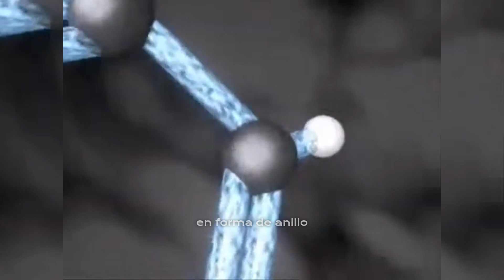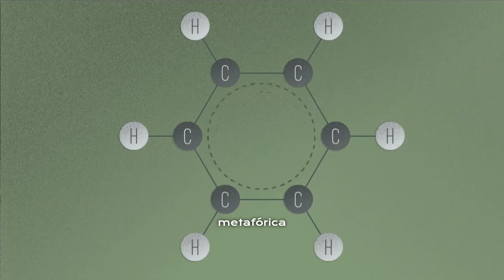Sueños de la Ciencia Kekulé y el anillo de benceno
August Kekulé fue un químico alemán que hizo importantes contribuciones al campo de la química orgánica en el siglo XIX. Una de sus contribuciones más famosas fue la elucidación estructural de la molécula de benceno, que había desconcertado a los químicos durante muchos años.